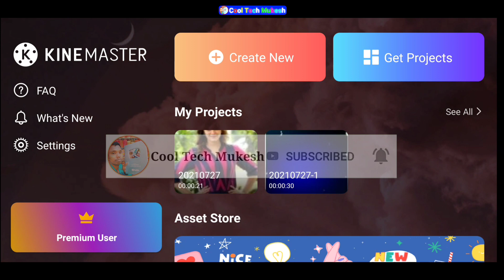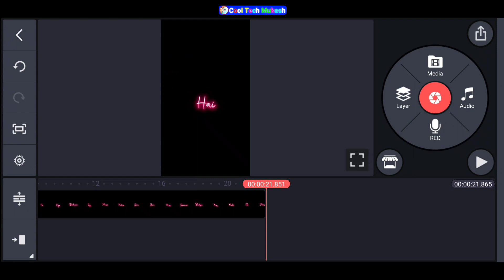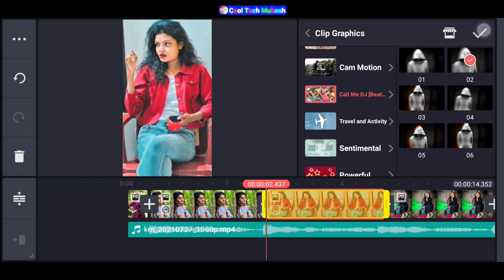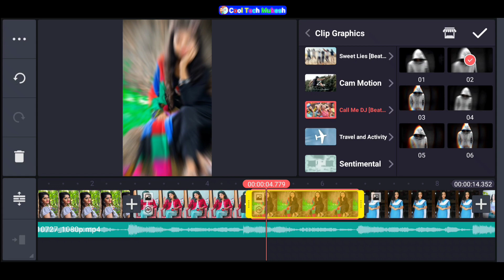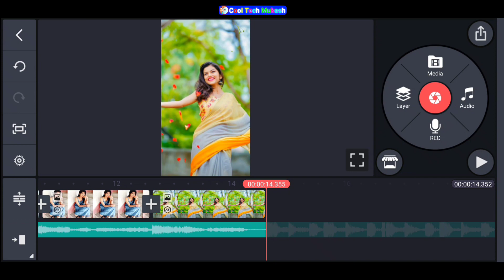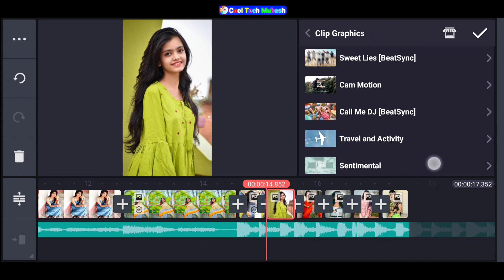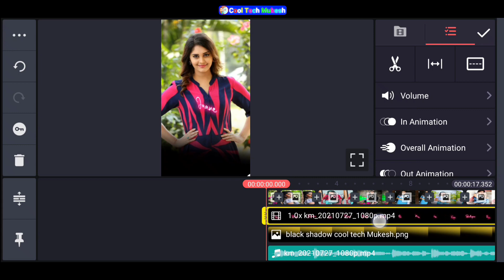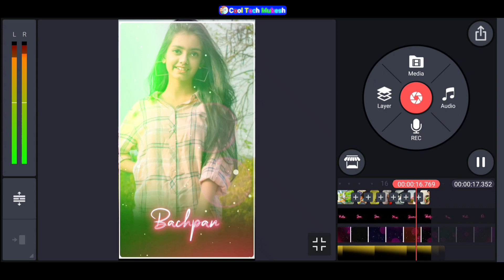WhatsApp Status Video Kaise Banaye | trending lyrics status | Jane Meri Janeman Bachpan ka Pyar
Hii frds.

                      Thanks

                   All the 👍💯